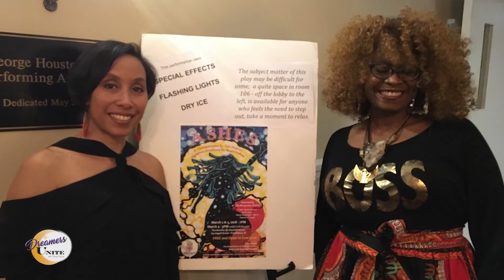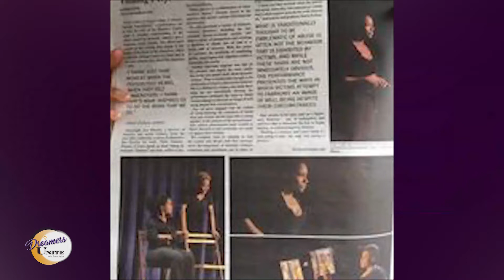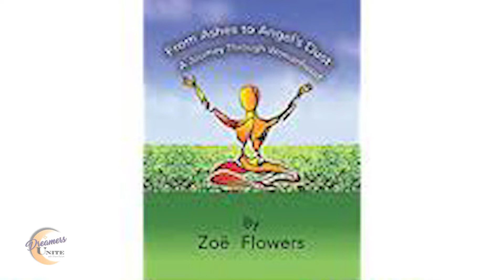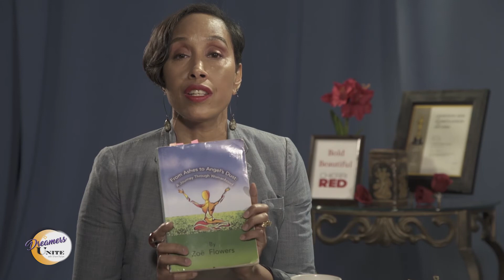ZOE FLOWERS, AUTHOR, POET, NATIONAL SPEAKER SHARES HER JOURNEY TO SELF LOVE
Zoe Flowers, poet, author, playwright, actress and activist, all wrapped in one fabulously beautiful and phenomenal woman!  Catch her radiant shine and many nuggets on how she has manifested many of her goals and dreams.